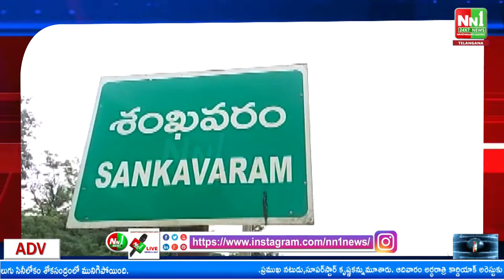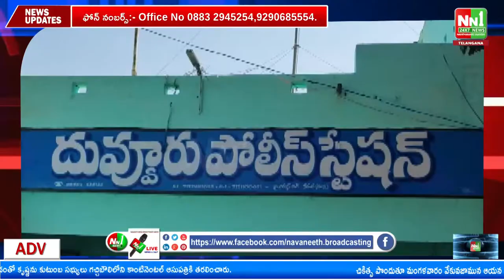NN1 NEWS News Bulletin 15-11-2022